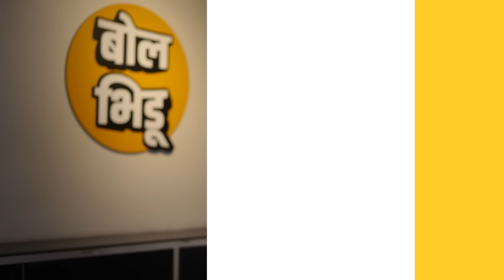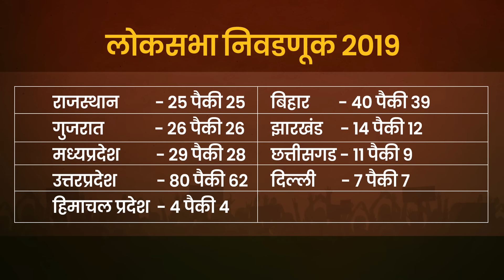Loksabha Elections 2024 नंतर Nitin Gadkari भारताचे Prime Minister होऊ शकतात? शक्यता काय सांगतात?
भाजपनं कमी जागा जिंकल्या तर त्यांचा पंतप्रधान पदाचा उमेदवार कोण असेल? या प्रश्नाला भाजपचा पंतप्रधान पदाचा उमेदवार हे नितीन गडकरी किंवा भूपेंद्र यादव असतील असं प्रकाश आंबेडकरांनी म्हटलं. कारण नितीन गडकरी आणि भूपेंद्र यादव यांचे संबंध सगळ्या पक्षात चांगले आहेत आणि लोकसभेच्या निकालानंतर या दोघांच्या सर्वपक्षीय संबंधांमुळं भाजपला युती करण्यास सोपं जाईल, असं सुद्धा प्रकाश आंबेडकर म्हणाले.

प्रकाश आंबेडकरांच्या विधानांचा रोख नितीन गडकरी आणि त्यांच्या पंतप्रधान पदाच्या उमेदवारीबाबत होता. अप्रत्यक्षपणे आंबडेकर लोकसभेच्या निकालानंतर नितीन गडकरी हे पंतप्रधान पदाचा उमेदवार असतील हे सुचवू पाहतायत, असं दिसतं. खरतंर गडकरींच्या रूपानं पहिला मराठी पंतप्रधान देशाला मिळेल का. अशा चर्चा नेहमीच होतात. पण आता नितीन गडकरी हे खरंच पंतप्रधान पदाचा उमेदवार होऊ शकतील? आणि त्यांचे पंतप्रधान होण्याचे चान्सेस किती आहेत? शक्यता नेमक्या कशावर अवलंबून असतील, हे सगळं जाणून घेऊयात या व्हिडिओमधून.